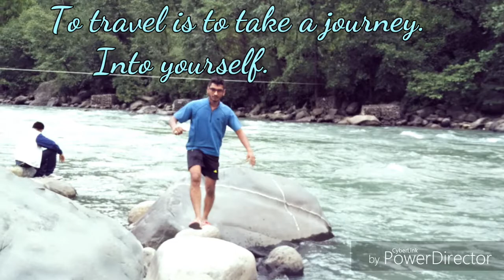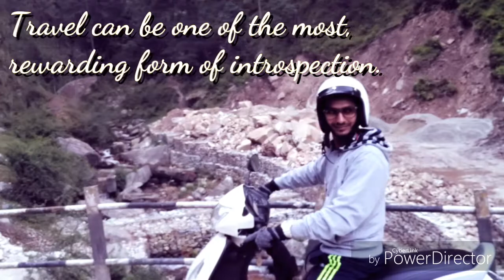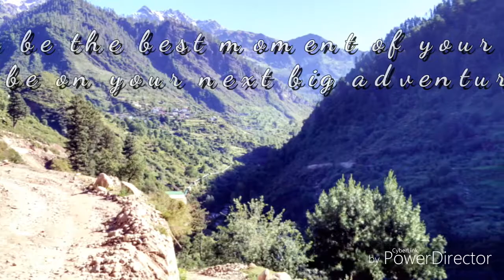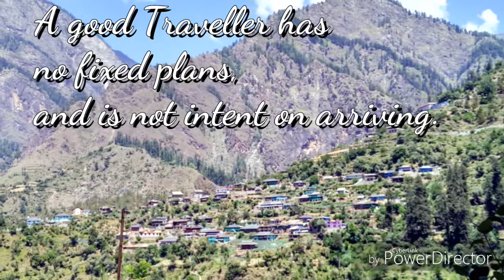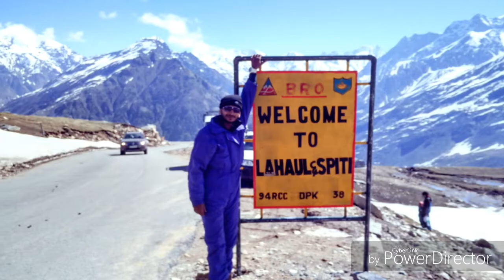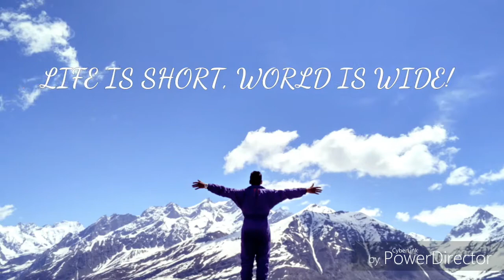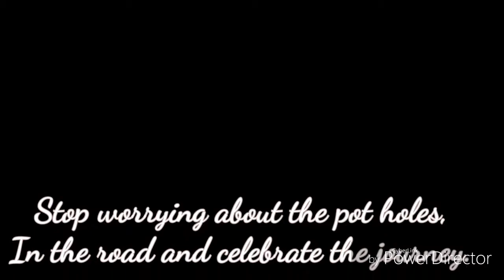Places to visit in manali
My three day trip memories